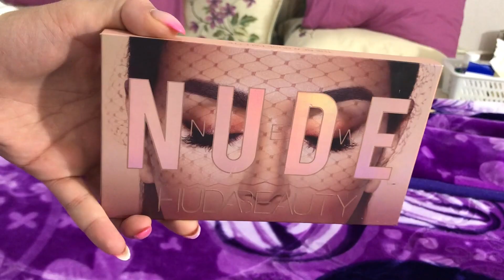تجهيزات انا وبنتي لحفلة مباركة بنتي ! 🎉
حبايب نوتيلات سارا❤

YouNow: saratvshow
Loops: ID 2452748